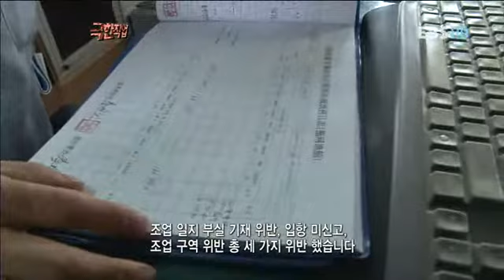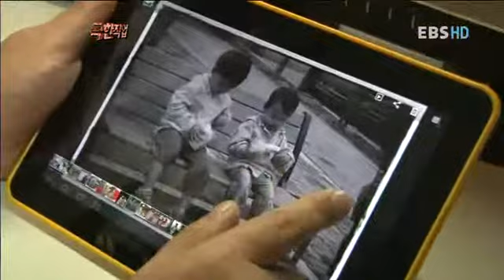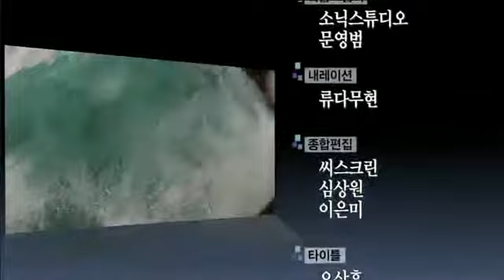극한직업 - Extreme JOB_서해어업관리단 1부_#004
EBS 극한직업, Extreme JOB, 20111214, 서해어업관리단 1부

서해어업관리단 1부